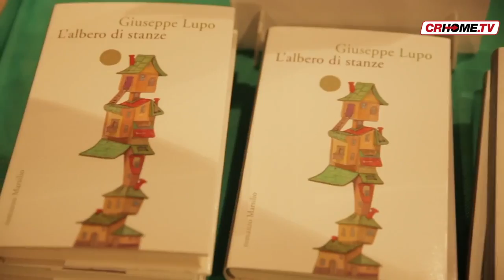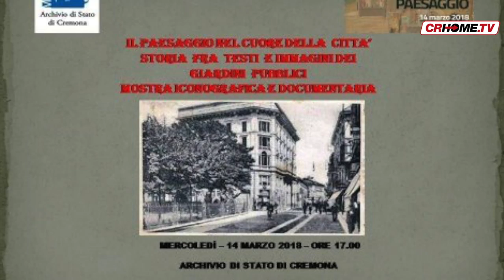Good News - edizione del 1 aprile 2018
In questo numero: Scomunicato sette volte, nel XIII secolo divenne Vescovo di Cremona per 5 anni ed oggi è un Beato della Chiesa cattolica: stiamo parlando di Emanuele di Sescalca, colpito da noi dalla damnatio memoriae. E poi tutti gli appuntamenti pasquali.